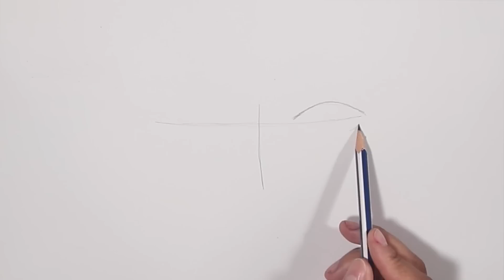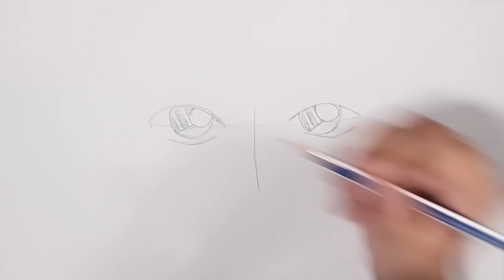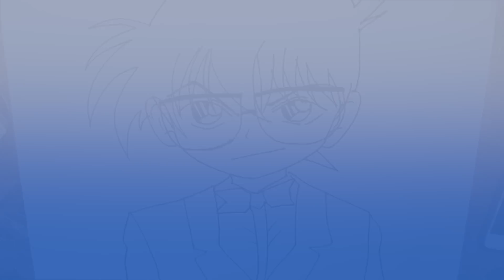رسم المحقق كونان (名探偵コナン) خطوة بخطوة بالرصاص والتخطيط الجزء الاول Part1